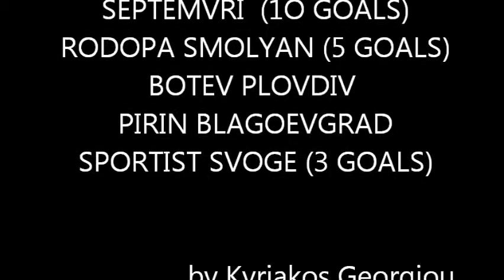Miroslav Todorov - murata.wmv